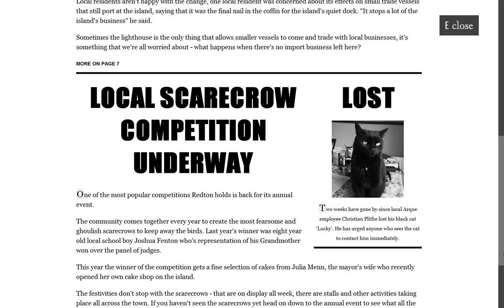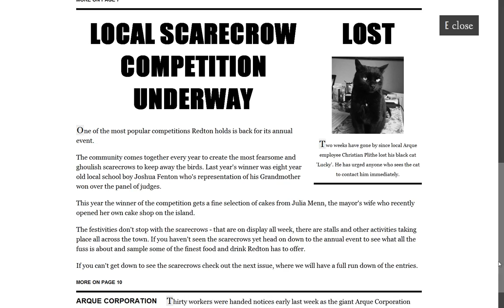Demako Plays: Enstranged Act: 1 SUPER TRAIN EXPRESS!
My first official video and game series on my channel. Enjoy Guys!